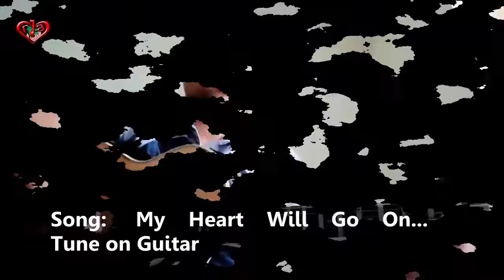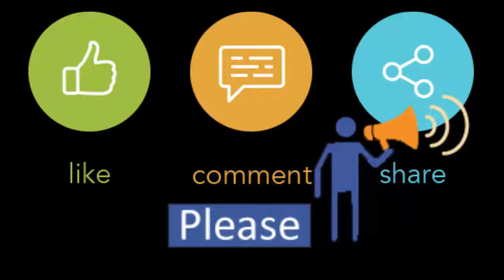My heart will go no | Tune on Guitar